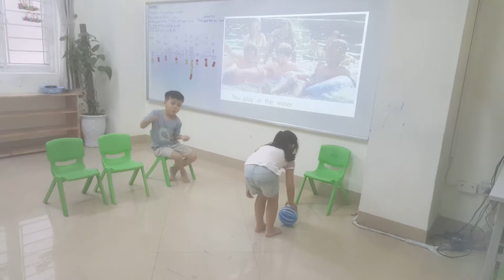Soccer game - Tuấn, Giang, Đăng - Ju22 - Ms Jenny - Tomokid